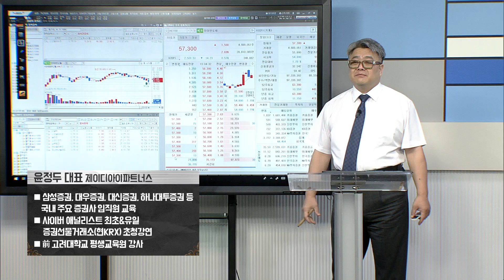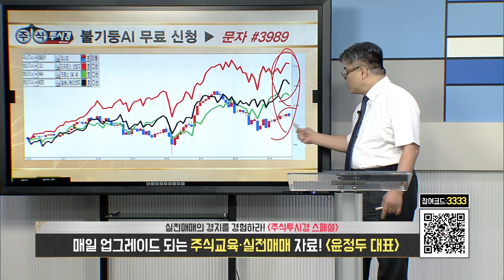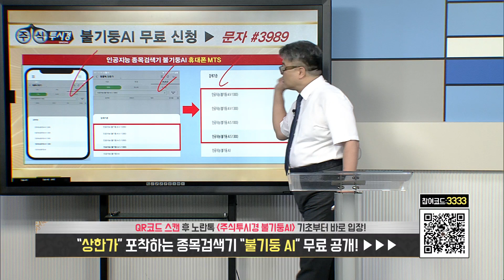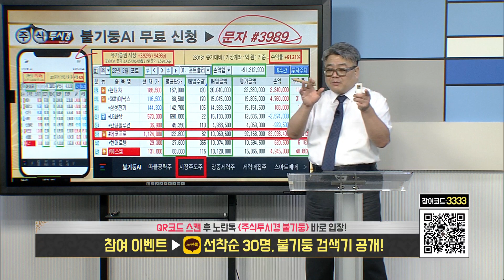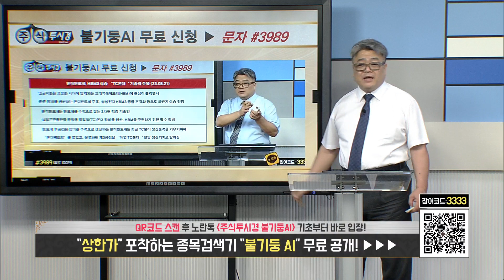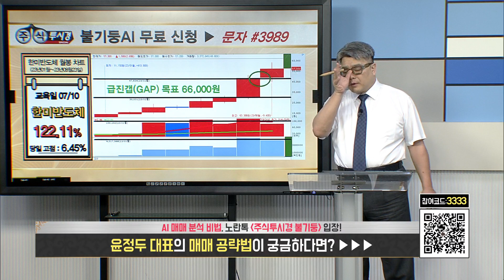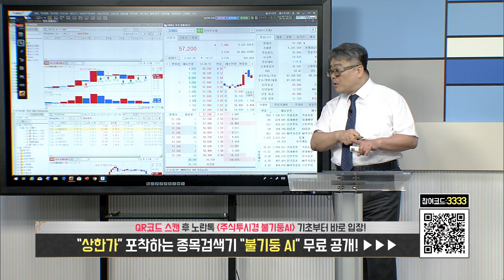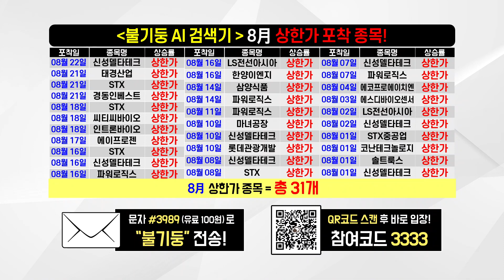[윤정두의 교육 주식투시경 스페셜 13시] 23.08.23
♣ 포스코DX 누적 196%↑기념

◆ 23일 디알텍↑상한가
◆ 23일 현대엘리베이↑7%
◆ 23일 한미반도체↑6%

◆ 22 신성델타테크↑상한가
◆ 21일 STX↑상한가
◆ 21일 태경산업↑상한가
◆ 18일 STX↑상한가
◆ 18일 씨티씨바이오↑상한가
◆ 18일 인트론바이오↑상한가
◆ 17일 에이프로젠↑상한가
◆ 16일 STX↑상한가
◆ 16일 한양이엔지↑상한가
◆ 16일 신성델타테크↑상한가
◆ 16일 파워로직스↑상한가

◆ 14일 파워로직스↑상한가
◆ 11일 파워로직스↑상한가
◆ 10일 롯데관광개발↑상한가
◆ 10일 신성델타테크↑상한가

08. 오*구님
07. 허*순님
06. 김*회님
05. 원*재님
04. 심*학님
03. 이*용님
02. 김*순님
01. 제*숙님

♣ 특별교육 미리보기
◆ 캔들차트 실시간 교육

★ 2023년 08월 23일 09:55

◆ '이음5G' 구축 추진

★ 2023년 08월 23일 15:36

★ 2023년 08월 23일 15:03

★ 2023년 08월 22일 21:00

★ 2023년 08월 22일 16:46

♣ 한미반도체 전략
◆ 2분기 실적 컨센서스 상회
◆ TC본더 글로벌 고객사 확대 기대

★ 2023년 08월 23일 09:55

★ 2023년 08월 22일 16:11

★ 2023년 08월 22일 21:00

★ 2023년 08월 18일 13:00

★ 2023년 08월 18일 01:11

★ 2023년 08월 17일 13:00

★ 2023년 08월 16일 10:05

♣ 이수페타시스 실시간 전략
◆ MLB업체 = 실적 개선 기대
◆ 엔비디아 발 = AI 수혜주 부각

★ 2023년 08월 22일 15:31

★ 2023년 08월 22일 11:07

★ 2023년 08월 21일 12:22

★ 2023년 08월 18일 11:12

★ 2023년 08월 18일 09:29

★ 2023년 08월 17일 21:00

★ 2023년 08월 17일 13:00

★ 2023년 08월 17일 10:36

★ 2023년 08월 16일 10:58

◆ 비중 유지 목표주가 15만원

★ 2023년 08월 22일 15:55

★ 2023년 08월 14일 12:06

♣ 파라다이스 실시간 전략

★ 2023년 08월 16일 14:49

★ 2023년 08월 16일 09:46

★ 2023년 08월 10일 23:13

★ 2023년 08월 11일 13:00

★ 2023년 08월 10일 11:46

★ 2023년 08월 10일 10:28

★ 2023년 08월 10일 09:21

♣ 호텔신라 전략

★ 2023년 08월 16일 09:57

★ 2023년 08월 11일 15:16

★ 2023년 08월 11일 13:00

★ 2023년 08월 10일 23:40

★ 2023년 08월 10일 13:00

★ 2023년 08월 10일 11:46

★ 2023년 08월 10일 09:21

♣ 8월 주력 포트폴리오 전략

★ 2023년 08월 21일 15:21

♣ 주력 포트폴리오 비중 유지 & 확대

◆ 한미반도체 & 이수페타시스
◆ 호텔신라 & 파라다이스
◆ SK하이닉스 & LG전자 편입 관점@@

★ 2023년 08월 21일 09:34

♣ 시장 전망 및 포트폴리오 구성

◆ SK하이닉스 & LG전자
◆ 동진쎄미켐 & 현대차
◆ 성우하이텍 & 현대로템
◆ LG화학 & HD현대인프라코어
◆ 삼성전자 & 삼성전기 & HPSP
◆ 한미반도체 & 주성엔지니어링

★ 2023년 08월 17일 15:38

★ 2023년 08월 17일 09:22

♣ 중국관련주 vs 이차전지 vs 초전도체

★ 2023년 08월 14일 15:18

♣ 초전도체 관련주 교육
◆ 파워로직스 & 신성델타테크

★ 2023년 08월 16일 21:00

♣ 인공지능 종목 검색기 불기둥AI

★ 2023년 08월 17일 23:40

♣ 긴급 이차전지 전망 및 전략

♣ VVIP 오산님 포트폴리오 전략

◆ 이수페타시스 & 한미반도체
◆ = 편입 및 비중 유지 전략

★ 2023년 08월 21일 12:22

♣ VVIP 강인한도깨비님 포트폴리오

♣ GS건설 & 현대건설
♣ SK이노베이션 & 포스코퓨처엠
♣ 셀바스AI & 셀트리온헬스케어
♣ 루닛 & LS ELECTRIC
♣ 이수페타시스 & 한스바이오메드
♣ 신세계인터내셔날 & LG이노텍

★ 2023년 08월 14일 12:39

★ 2023년 06월 01일 23:05

★ 팍스경제TV 화~목 21시

◆ ◆ ◆  오픈카톡방 ◆ ◆ ◆

◆ ◆ ◆  유튜브 ◆ ◆ ◆